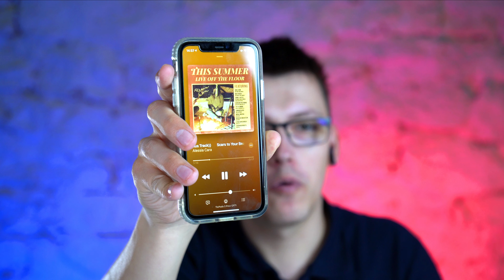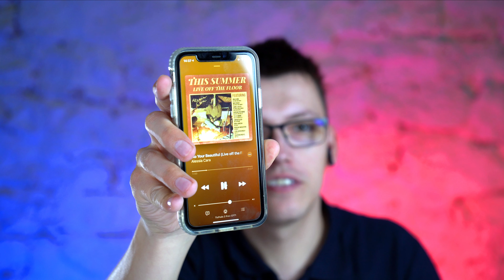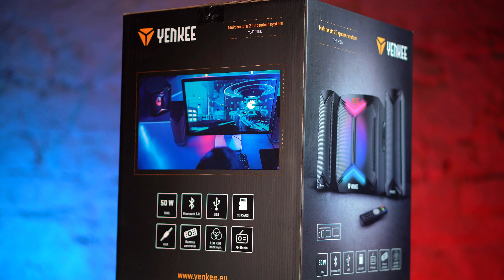TicPods 2 PRO Plus bluetooth sluchátka ovládané hlasem a gesty. Recenze CZ, SOUTĚŽ O REPRÁKY!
Recenze bluetooth sluchátek TicPods 2 PRO Plus, které je možné ovládat dotykem, hlasem a také pohybovými gesty.

00:00 - Úvod
00:59 - Novinky modelu plus
02:21 - Obsah balení a zpracování
04:14 - Konektivita, výdrž baterie
04:55 - Speciální funkce, ovládání
07:20 - Zvuk, Handsfree
08:55 - Cena
09:14 - Shrnutí
10:05 - Soutěž
11:10 - Závěr

Odkazy
Testovaná sluchátka: